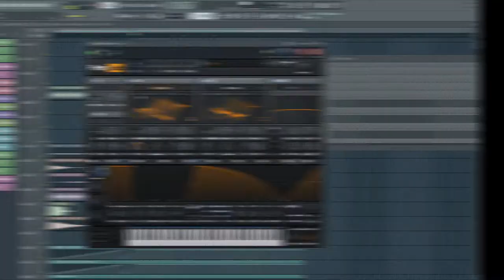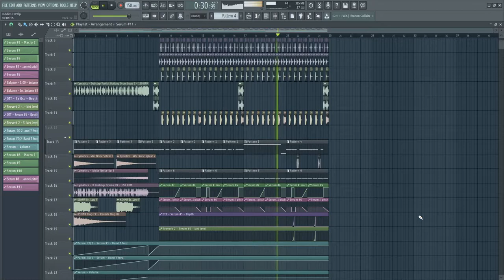Free Riddim FLP - Virtual Riot, Bandlez, Disciple - FL Studio